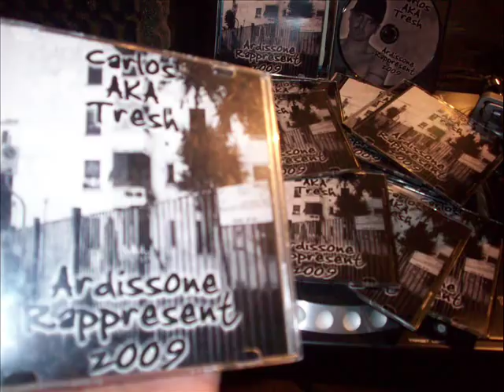Ardissone Rappresent 2009 - Track 13 Fratelli feat Geras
Ardissone Rappresent 2009 - Track 13 Fratelli feat Geras - TRESHMUZIK Audio Originale 2009
Featuring Geras Sudacas Sin Fronteras

Ardissone Rappresent raccoglie i miei primi brani rap.
Nella playlist "Ardissone Rappresent 2009" puoi ascoltare l'album completo.

Buon ascolto!
Lascia un commento e condividi con i tuoi amici!
Ciao by  TRESHMUZIK